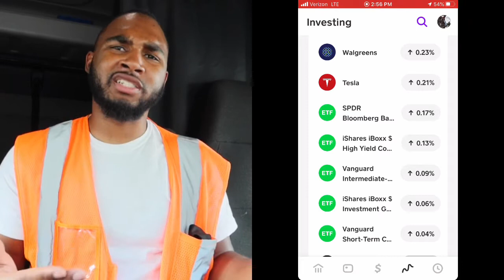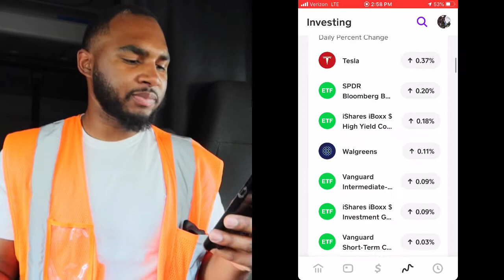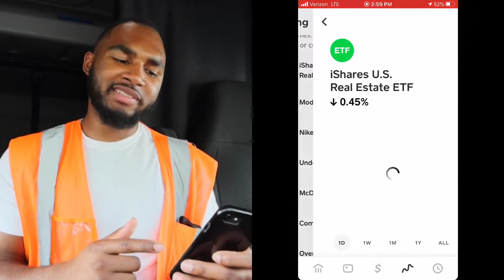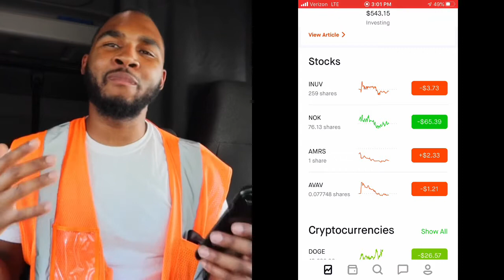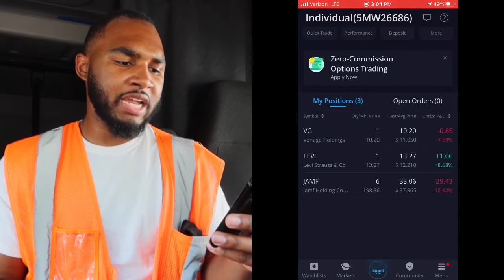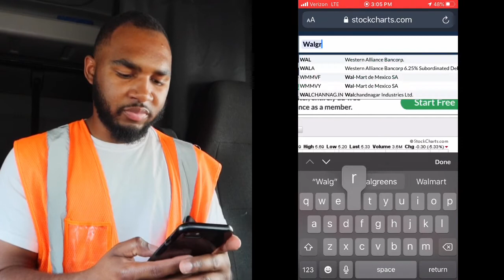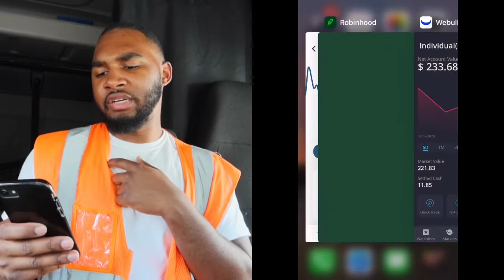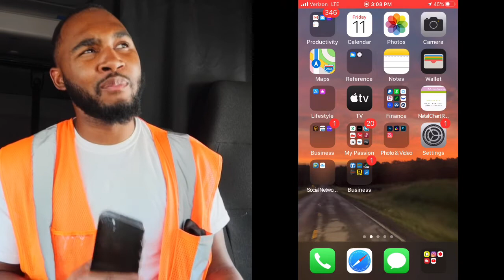110th Day of INVESTING in Cashapp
Vacant Places Instagram

📈Reading Stock Charts video

Nokia 5G Article

Tesla Article

Your free stock is waiting for you! Join Robinhood and we'll both get a stock like Apple, Ford, or Facebook for free.

🥶webull

💵Coinbase

🔥800 companies are safe

💚Google Worksheet💚

🎈Interesting in the the Free Stock and don’t have a Robinhood account?